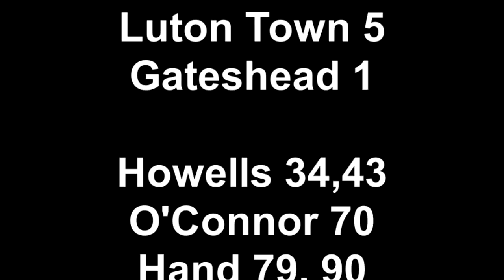Luton Town 5 Gateshead 1 Goals & Highlights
Luton 5-1 Gateshead

Jake Howells and Jamie Hand both scored twice as Luton thrashed Gateshead, who drop down to fifth with the loss.

Stuart Fleetwood teed up Howells for the opener after keeper Paul Farman was adjudged to have picked up a back pass.

Howells doubled the Hatters' lead with a low shot from 18 yards, before Aaron O'Connor headed in John Kissock's cross to make it 3-0.

Jon Shaw pulled a goal back but substitute Hand sealed the win with a clever finish and a fine volley.

Luton
01 Tyler
06 Pilkington
12 Blackett
15 Howells
18 Osano
34 Kovacs
04 Keane
11 Willmott (Kissock 60)
19 Dance
08 Morgan-Smith (O'Connor 12 yellow card) (Hand 76 yellow card)
13 Fleetwood
Substitutes
30 Pilkington, 27 Hand, 20 Kissock, 28 Watkins, 14 O'Connor

Gateshead
13 Farman
05 Curtis
14 Baxter
20 Carruthers
25 Henderson
04 Gate
08 Turnbullyellow card
11 Cummins (Brittain 66)
16 Gillies (Fisher 58)
09 Shawyellow card
10 Odubade (Nix 83)
Substitutes
24 Alnwick, 02 Anaclet, 07 Brittain, 18 Nix, 12 Fisher

Ref: Whitton
Att: 6,285